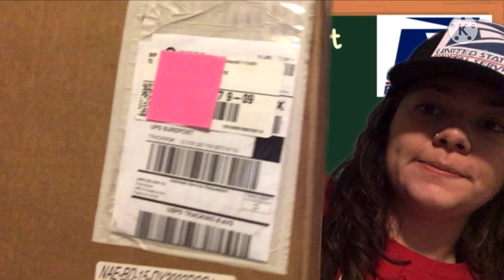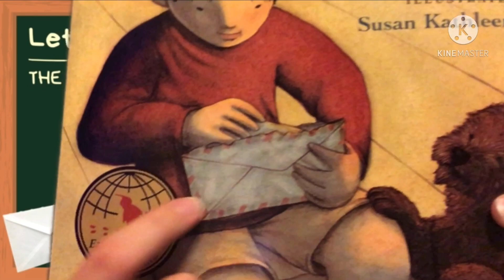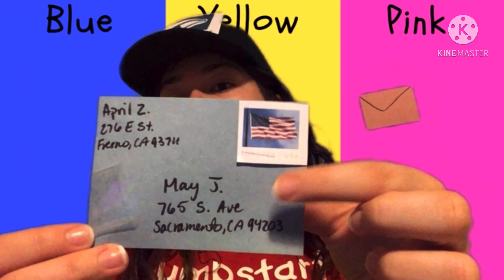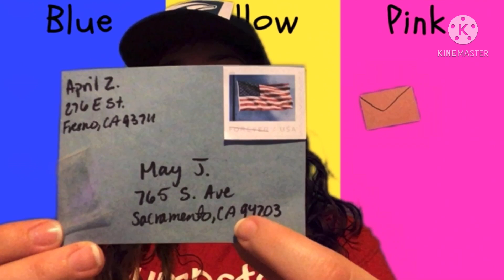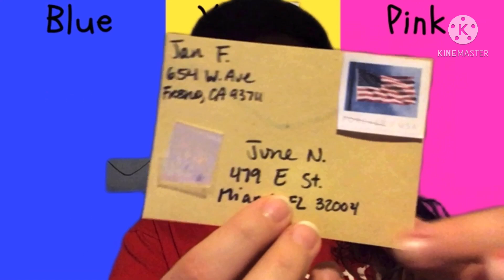Session 13: LFOAI 2nd Implementation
Hi Friends! For Let’s Find Out About It 2nd Implementation, we’ll be learning all about how mail gets from one place to another, and learn about all the places mail goes before it gets to its final destination!